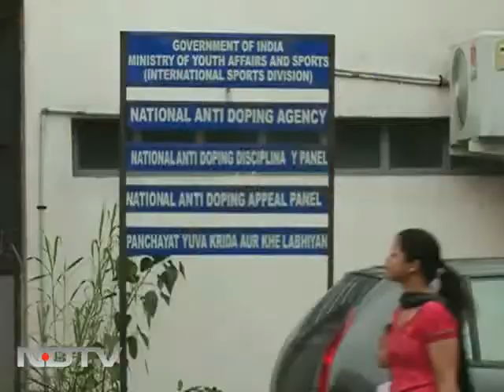Dope tainted wrestlers' B-sample tested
Four Indian wrestlers, including Arjuna awardee Rajiv Tomar, who failed the dope test, are happy that the Sports Authority of India was giving them a fair trial.